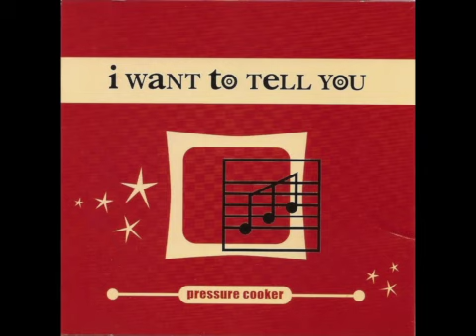Pressure Cooker - Breathing Room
Track # 12 incluido en su disco
I Want To Tell You
2001
USA

Visita nuestra pagina y únete para descargar excelente musica!